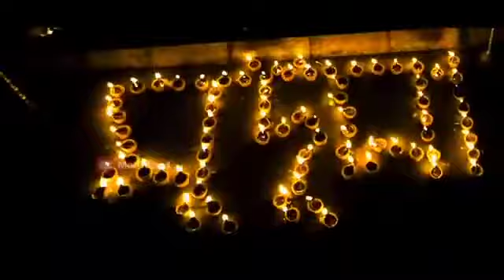Pichonyo Chu New Deori Films Song 2021 || Akash Deori || @Mon Mukul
" Pichonyo Chu " New Deori Films Video Song 2021